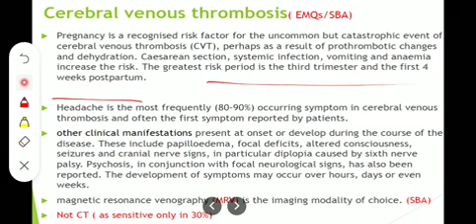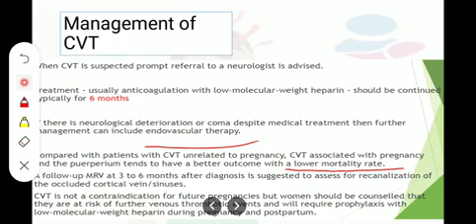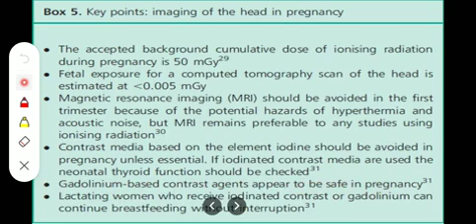Management of Cerebral Venous Thrombosis (CVT) in Pregnancy, TOG Article